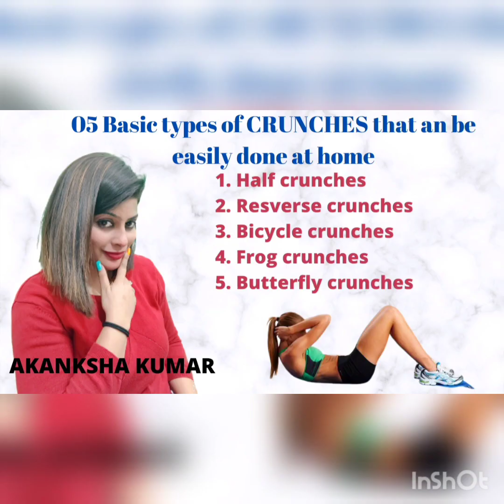VLOG- 03 🔐 LOCKDOWN 🔐HOME WORK OUT SERIES 🔐 Crunches for beginners.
LOCKDOWN 🔐HOME WORK OUT SERIES 🔐 Crunches for beginners.
Finding it difficult to keep up with all the live-streamed, equipment-led, muscle-specific exercises during self-isolation? Try these simple exercises, one-stop for routine Workout.
Crunches, are exercises that are performed to strengthen your abs and core muscles and it doesn't require any fancy gym or workout place.
TYPES OF CRUNCHES THAT CAN BE EASILY BE DONE AT HOME 🏠

1. Half crunches
2. Deserve crunches
3. Bicycle crunches
4. Frog crunches
5. Butterfly crunches

The Health Benefits
Abdominal crunches are an excellent means to burning calories in the body. According to studies conducted, it has been established that a half hour of crunches has the ability to burn an amazing amount of calories – 300 to be exact! Of course, with the 7 Minute Workout, you will not be performing abdominal crunches for a half hour at a time; however, when you do perform them, you will burn calories.
Abdominal crunches are a highly effective way of improving the balance because they aid in strengthening up the muscles in your abdominal cavity.
Abdominal crunches are highly important in improving posture. If your posture is optimized, you will find that you not only function in a more effective manner in daily activities, but, that you do not suffer from any type of pain in the lower back or back muscle injuries.